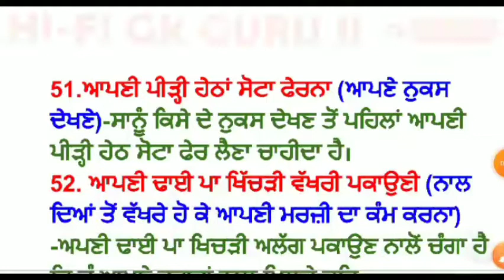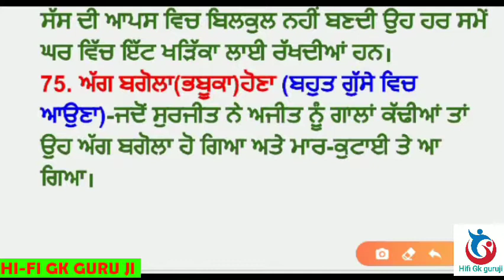ਮੁਹਾਵਰੇ 51 to 75(ਪੰਜਾਬੀ ਵਿਆਕਰਨ)For PUNJAB PCS,PSTET,CTET,MASTER CADRE and Other compition exam.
By Aman Mam